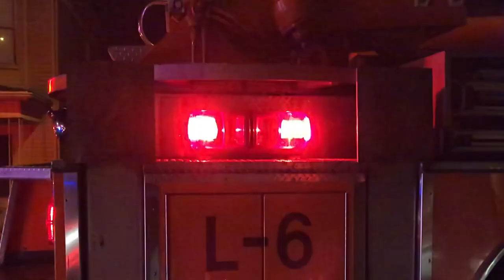WHEELING WV FIRE DEPT - END OF YEAR VIDEO 2020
2020 Total Runs: 6,899
Fire: 100
Overpressure/Explosion/Overheat (no fire): 51
Rescue/EMS/Medical: 4,434
Haz-mat (no fire): 144
Service Calls: 893
Good Intent Call: 608
False Alarm/False Call: 657
Severe Weather/Natural Disaster: 7
Special Incident Type: 5
Fire Buff with over 20 years experience. FIre Buff in Wheeling, WV and Pittsburgh, PA.
Our mission is to preserve a history of Wheeling First Responders through multimedia, promote First Responder appreciation in Wheeling, WV as well as throughout the world and to Motivate First Responders.
@saltyfirephotographer on Instagram
@saltyfirebuff on Twitter
@whgbravest on Twitter for Unofficial Incident Tweets and Journalism Reports
@saltyfirephotographer on Facebook
@wheelingsbravest on Facebook
@wheelingsbravest on YouTube
We have a wide variety of items available for sale, so you can support our organization. Show the world you support and love Wheeling, WV Firefighters!
To obtain copies of photos message salty on Instagram @saltyfirephotographer. Please be aware there will be a small service fee for prints - although none of the photos are for sale. they will be given to WFD members and families of WFD members. Everyone else can purchase the photos at a later date on my forthcoming website.

They only get paid if you support their music!! We are using their music as a platform of exposure to help future listeners find their music. The music we select is representative of more than their original idea..

(1):
"Die For You"

(2):
"Keep the Wolves Away"

(3):
"Wolves"

(4)
"Someone Else"

(5):
"My Stress"